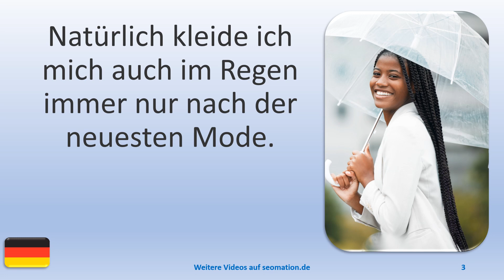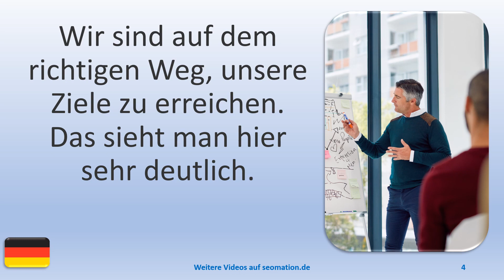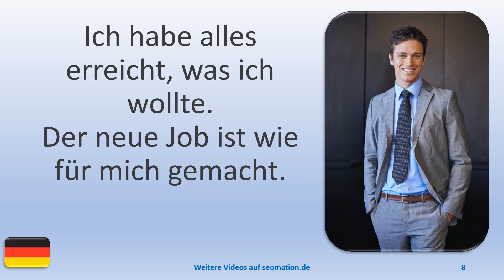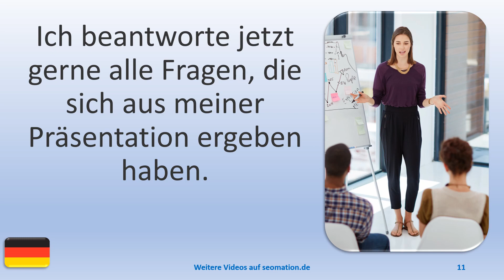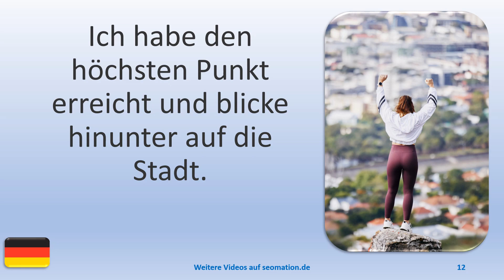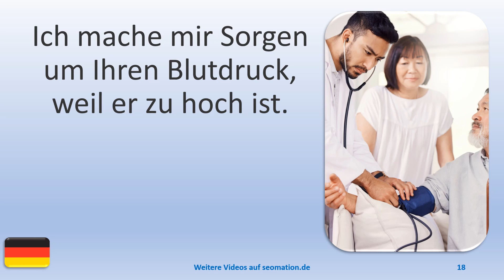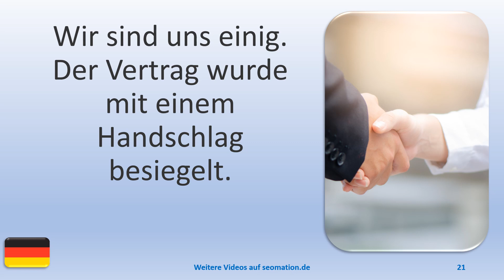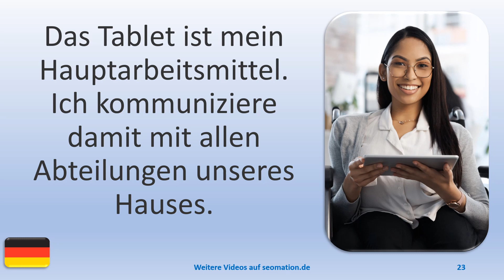▶️615▶️ Ich lerne Deutsch mit Texten und Bildern in unterschiedlichen Situationen.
03 Natürlich kleide ich mich auch im Regen immer nur nach der neuesten Mode.
04 Wir sind auf dem richtigen Weg, unsere Ziele zu erreichen. Das sieht man hier sehr deutlich.
05 Ich fühle mich sehr wohl in diesem bequemen neuen Bett. Die Bettwäsche ist weich und angenehm.
06 Ich werde wohl diesmal nicht pünktlich im Sportstudio sein. Der berufliche Termin hat mich zu lange aufgehalten.
07 Ich bin bereit für alles, was meine Muskeln trainiert und den Körper in die richtige Form bringt.
08 Ich habe alles erreicht, was ich wollte. Der neue Job ist wie für mich gemacht.
09 Zu diesem Bewerbungsgespräch wurden viele Personen eingeladen. Trotzdem bin ich sicher, dass ich den Job erhalten werde.
10 Wenn ich gute Ideen habe, sitze ich nachts noch im Büro und arbeite am Computer.
11 Ich beantworte jetzt gerne alle Fragen, die sich aus meiner Präsentation ergeben haben.
12 Ich habe den höchsten Punkt erreicht und blicke hinunter auf die Stadt.